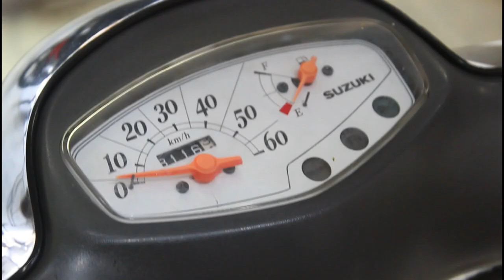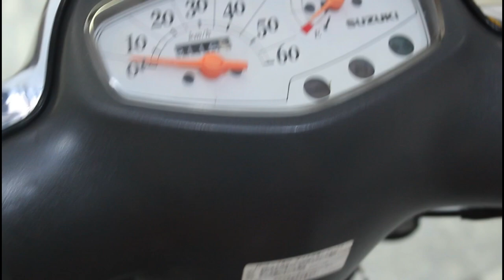Suzuki lets 4 49cc Japanese Automatic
Turbo-Autos

Address; Shop no #2 Opposite Total parco petrol pump main kamra road Attock city,punjab

for order:
Send your name
Address
Product name

call/SMS/What'sApp/Messenger
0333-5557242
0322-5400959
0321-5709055